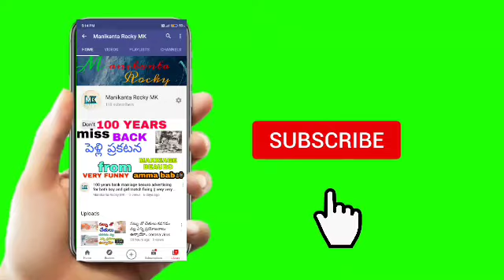మీరు ఎప్పుడూ ఎక్కడా చూడని ఒక వింత సంఘటన || very interesting video and usefull topic DON'T MISSS...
HII
FRIENDS

Nenu chesina hardwork ki naaku oka like kottandi bhayya chalu nenu padina kastam marchipovadaniki
Video end varaku choodandi

To all my subscribers thanks for supporting me to grow in youtube
Please support me friends to upgrading my channel i hope i didnt dissappoint you
Thanks for all of your love

Telegram - search - Manikanta Rocky MK